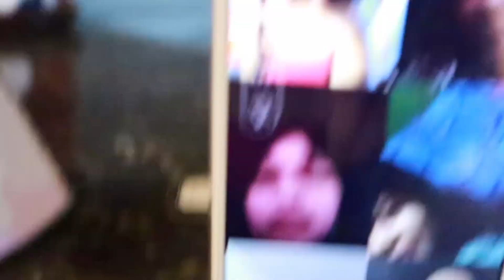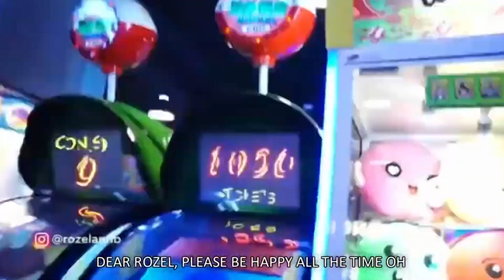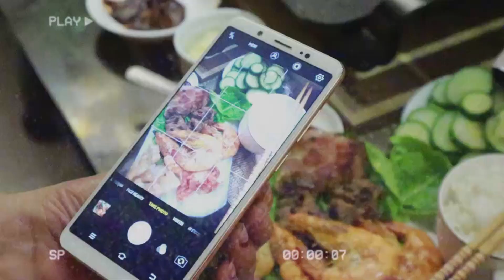My Birthday Party in Quarantine // Rozel Basilio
Be part of the ROZEBUDS!
MARAMING SALAMAT SA LAHAT NG BUMATI. LABYU!

Follow me and let's talk!